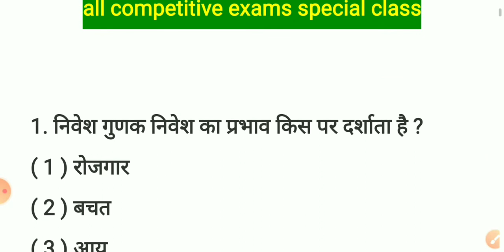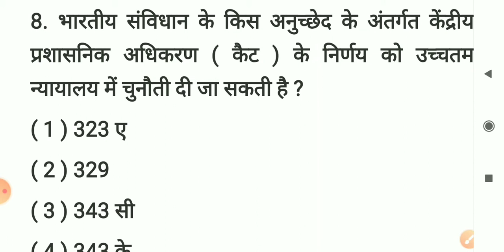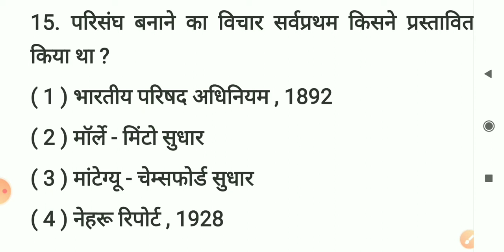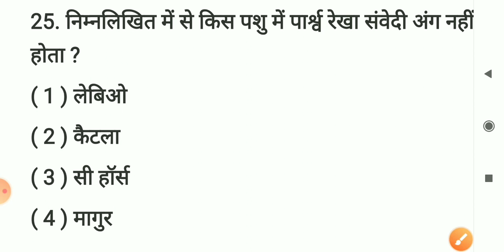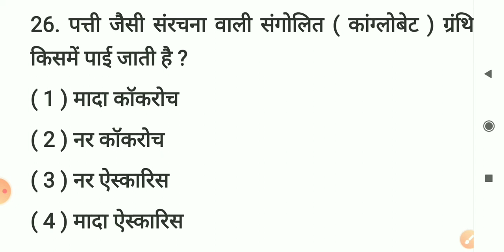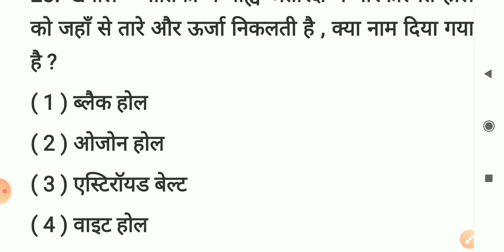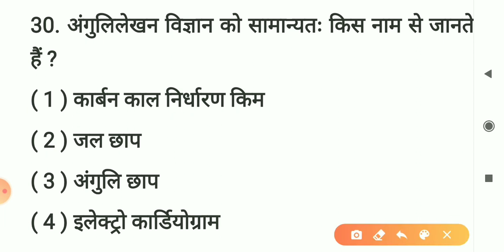General awareness for competitive exams | anupriya anand | general knowledge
support me.

Please dosto